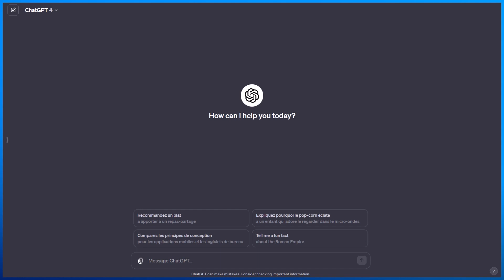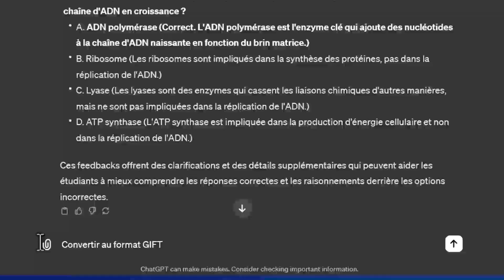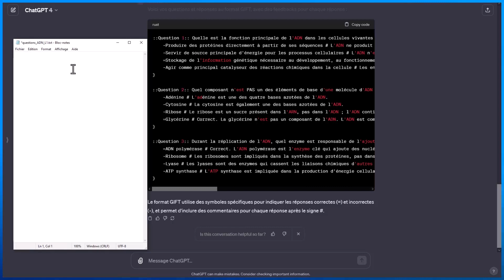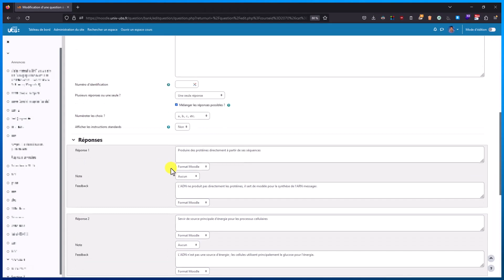Utiliser ChatGPT pour concevoir un QCM et l'intégrer dans Moodle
Qu’il s’agisse de questions à visée sommative, pour de l’auto-formation ou pour du positionnement, l’IA générative peut aider à alimenter sa banque de questions et ses activités Test sur Moodle.

Cette vidéo présente comment utiliser ChatGPT pour concevoir un QCM et l'intégrer sur une plateforme pédagogique comme Moodle.

Bien prendre en compte que tout contenu généré sera à évaluer, corriger, adapter en fonction de ses objectifs.